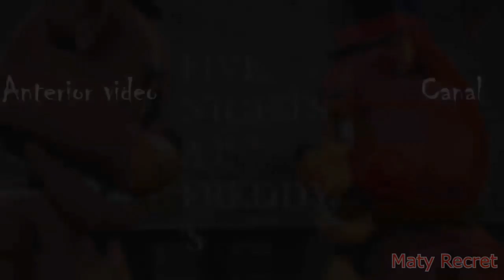[SFM FNAF] SUSPICION x DARE 14 Animation Movie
KEEP THE STREAM AND THE CHANNEL RUNNING IF 30 thousand people donate 1 dollar Please help

Bringing you the Top Best Five Nights at Freddy's animations from the Best in the bunch NEW ANIMATION EVERY DAY,

★ NEXT EPISODE: (Unlocked at 1000LIKES)!

animations by
mr withered
furr